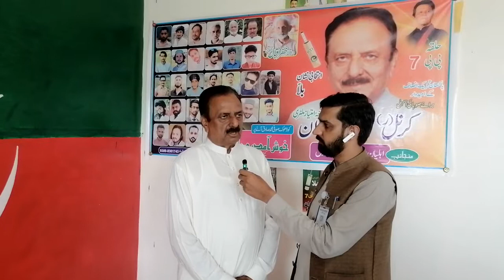Col Shabbir Awan Interview on Polling Day - Election PP7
Election in PP7 Rawalpindi Kahuta Kallar Syedan, Candidate Col (R) Shabbir Awan Interview on Polling Day